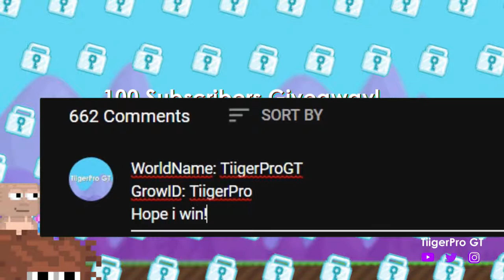Robbery Bob Funny Moments 🤣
In today's video we play Robbery Bob!

Ignore these tags:

Growtopia
Growtopia hamumu
Hard gt
Hard
Growtopia mods
Growtopia free
Growtopia free wl
Growtopia hard
Growtopia 125wl
Moderator
Moderators
Growtopia moderator
Growtopia moderators
Growtopia seth
Growtopia jenuine
Growtopia hacker
Growtopia hack
Growtopia wicker10
Growtopia scam
Growtopia scams
Growtopia scammer
Growtopia scammers
Growtopia aimster
Growtopia free items
Growtopia dropgame
Growtopia noob
Growtopia world
Growtopia buying
Growtopias
Growtopia rich
Growtopia how to get rich
Growtopia Worldlock

Jamew7 scammed 400DLS from me! (Skit)